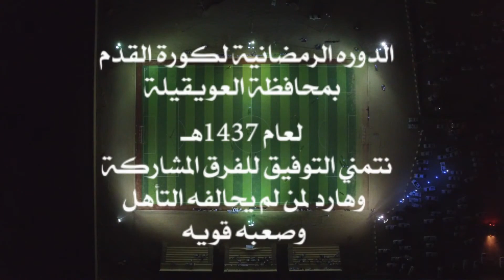صعبة قوية الدوره الرمضانية لكورة القدم بمحافظة العويقيلة لعام 1437 هـ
الحدود الشمالية العالمي الهلال العويقيلة تويتر عالم زين عرعر رفحاء دوري الدوري كورة القدم عبدالطيف جيل دوري عبدالطيف الملكي صعبه قويه الاهلي الدويد المركوز الطلعه البلدية الامانه كل ماهو جديد ماجد العلي تصوير اخراج مونتاج بورتريه حفل مهرجان تغطيه اعلامية .. .